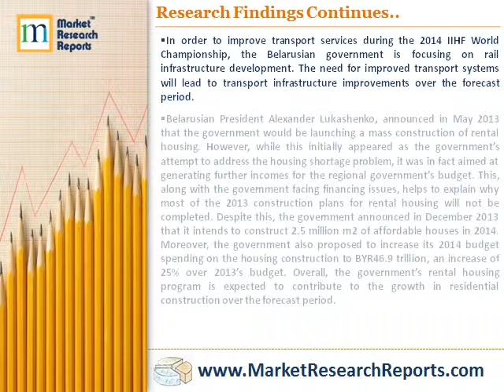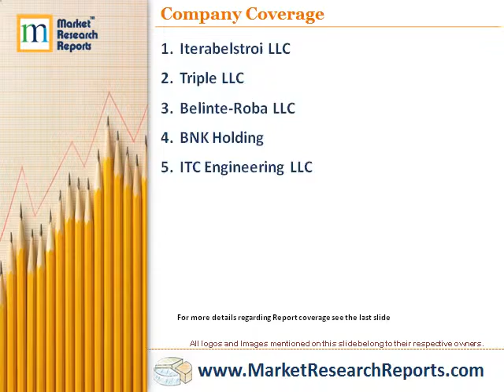Construction in Belarus -- Key Trends and Opportunities to 2017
Market Research Reports, Inc. has announced the addition of "Construction in Belarus -- Key Trends and Opportunities to 2017" research report to their offering.